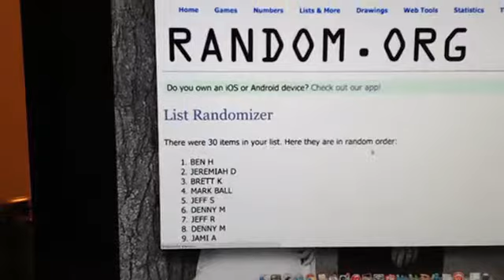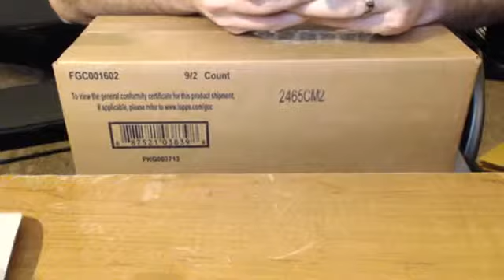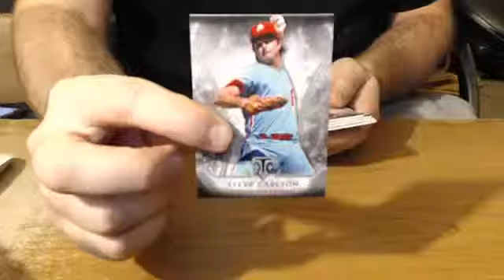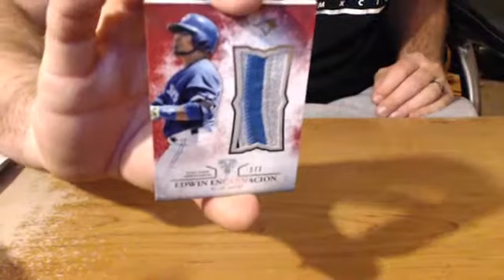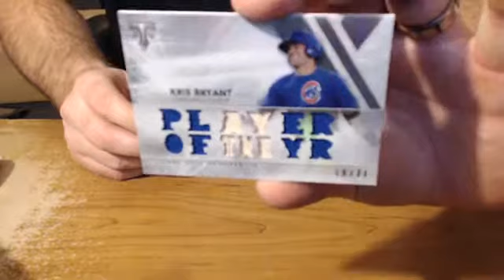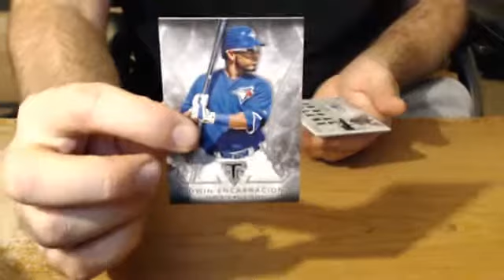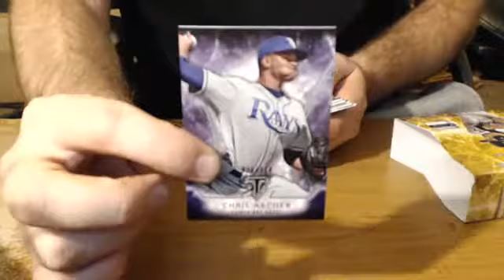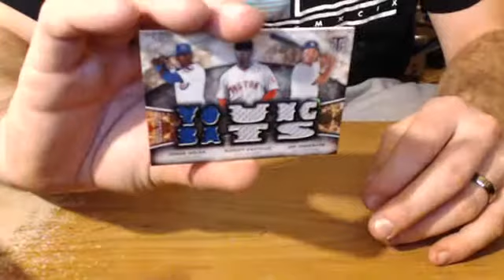2015 TOPPS TRIPLE THREADS 9 BOX CASE